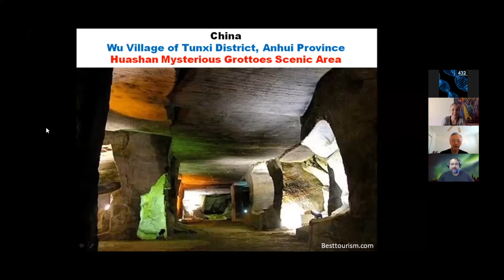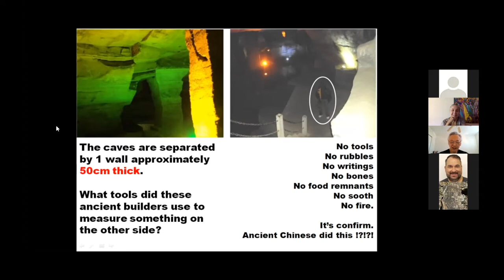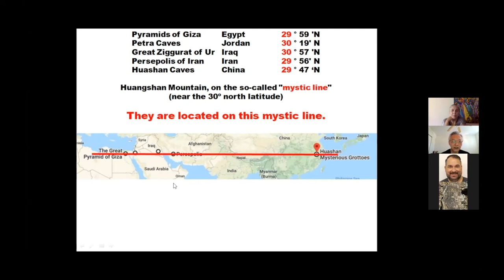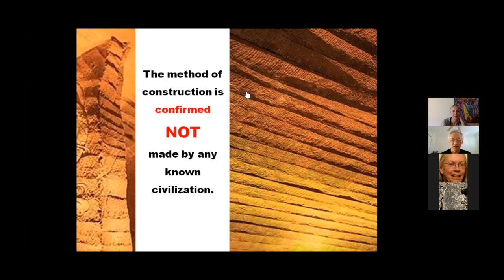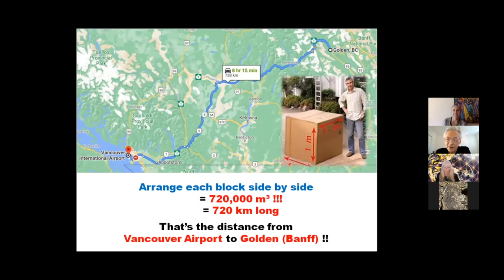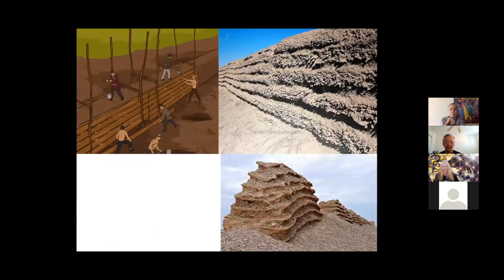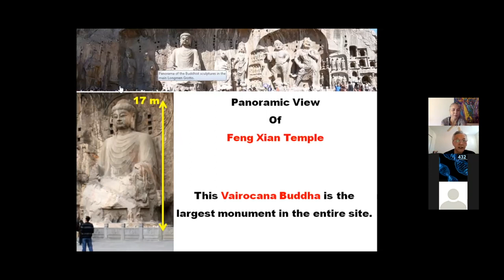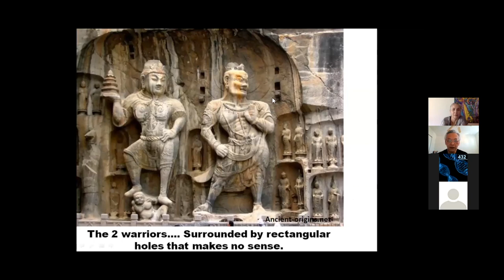China's Mysterious Megalithic Structures (Bernie Ong) Part 1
Vancouver UFO was pleased to present our esteemed member Bernie Ong, who will be enlightening us with information rarely covered by anyone here in North America about UFO activities in Asia.  China has been a a vast and mysterious place with much hidden symbolism, customs and teachings and secret places, that have influenced the world on many meaningful levels. China is and remains one of the most influential cultures on the planet.  Bernie teaches us about the ancient mysterious underground places that we rarely hear anything about.  Welcome Bernie! Thank you.

"I migrated from Malaysia in 2004. I began my intensive reading about megalithic culture in 2017. Brien Foerster inspired me to go further than just getting excited about it.I surfed the internet everyday and began to compile them by countries. After 2 years, it remains a bottomless pit.My blog is currently focused on China. Hope I can create some interest on these 3 sites for a start.1. Huashan Mysterious Grottoes2. Longmen Grottoes3. Longyou Caves• Bernie